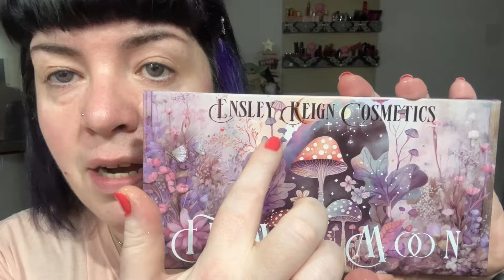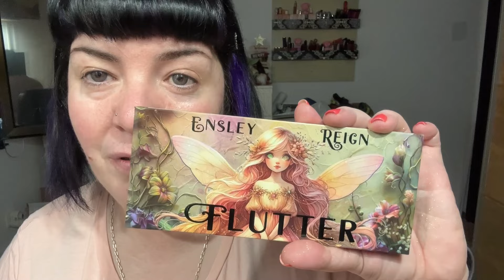💎ENSLEY REIGN | SOMBRAS DE OTRO MUNDO 🤤| Jessmakeupvlog ❤️‍🩹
Vengo a crear necesidades

Luego no me digas que no te avisé !

Empeza a babear 🤤 conmigo!

Abrazo !! 🫶

JeSs ❤️‍🩹

💄Intenta hacerlo perfecto, y aunque falle será perfecto 💄

Seguime !! 🙋‍♀️